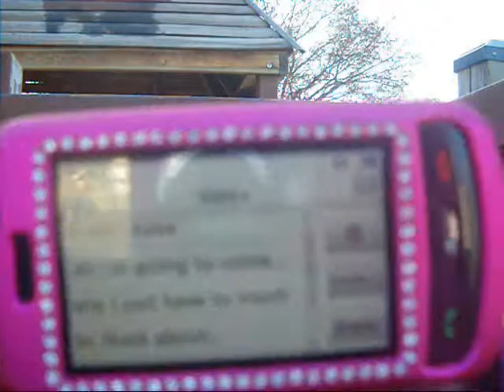video diarie #1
we decided that we should document our trip to the park .